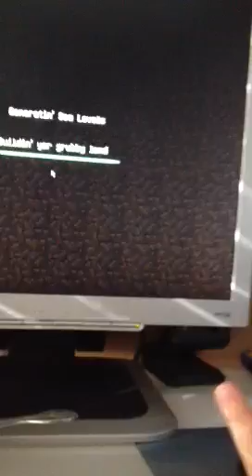Good ol minecraft ep 1